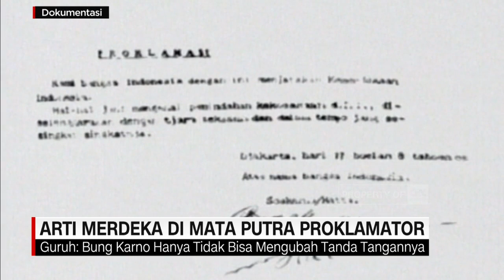Arti Merdeka di Mata Putra Proklamator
Sosok keluarga pemimpin negara, harus diakui turut mewarnai perjalanan bangsa. Melintasi zaman,  keluarga mantan Presiden dan Wakil Presiden, sebagian bahkan terus berkarya untuk bangsa. Salah satunya, putra bungsu proklamator sekaligus Presiden pertama RI, yang hingga detik ini masih membaktikan diri di jalur kreatif dan politik,  Guruh Sukarno Putra.

Like & Follow Facebook:
CNN Indonesia

cnnindonesiatv